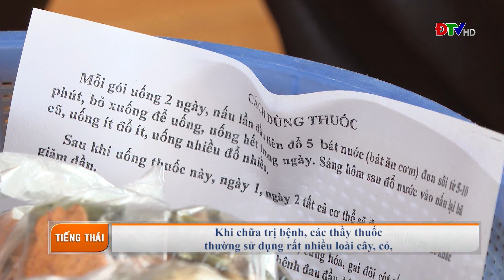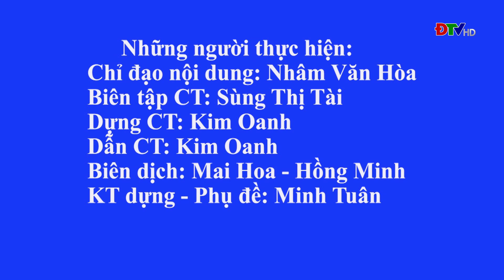ĐIỆN BIÊN - Chương trình tiếng Thái (Ngày 6-7-2022) | ĐTV